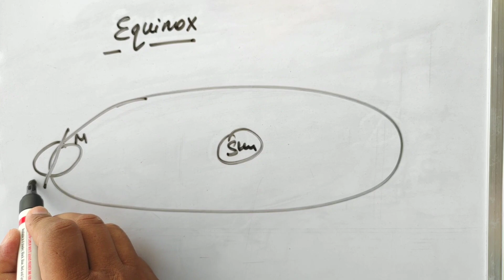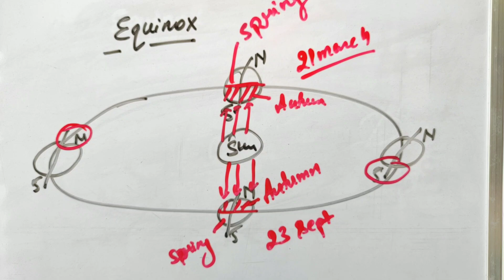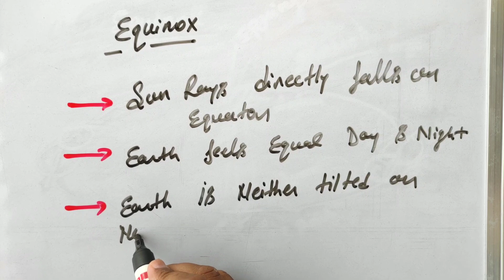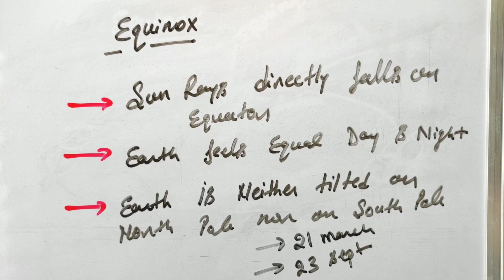Equinox position of Earth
Equinox Positions
Dates
Equators role
Different Seasons